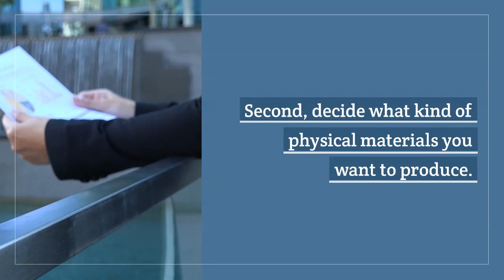Enhance Success of Marketing Materials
When it comes to successful sales tactics, physical marketing materials are at the top of the list. From business cards to flyers to postcards, your sales materials are the first impression a potential client has of your business, and you want to make sure that impression is positive. But how do you know if your collateral is working as hard as it could be? There are a few tips and tricks to ensure your sales efforts support your brand and marketing plan.

If you’re ready to give your toolkit an upgrade—or if you don’t have a toolkit and are ready to start creating one—Early Express offers high-quality materials at a price that will fit your needs, so you know you’re only getting the best.